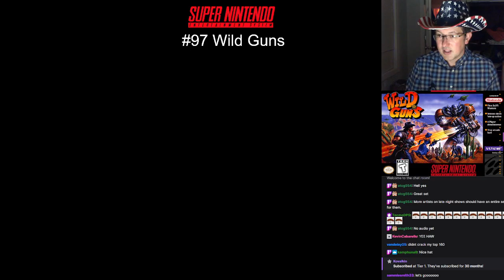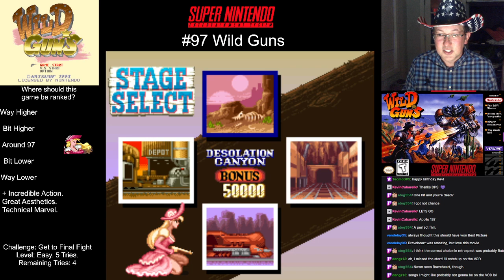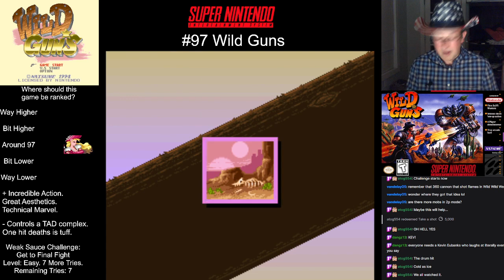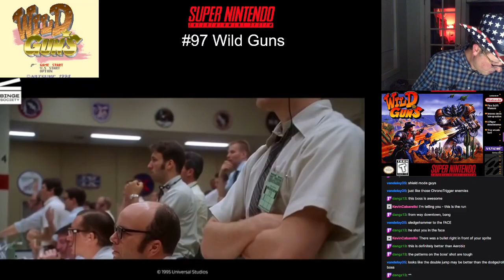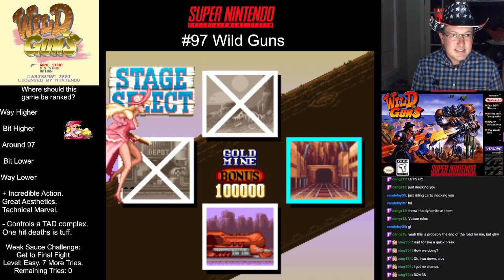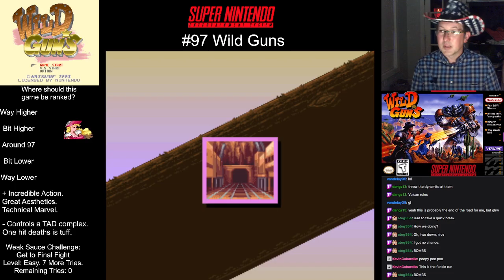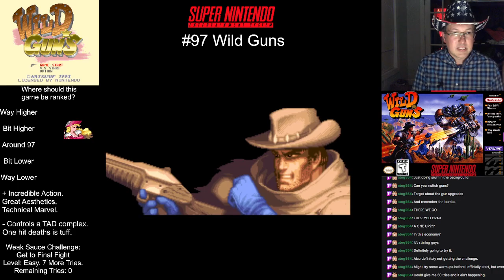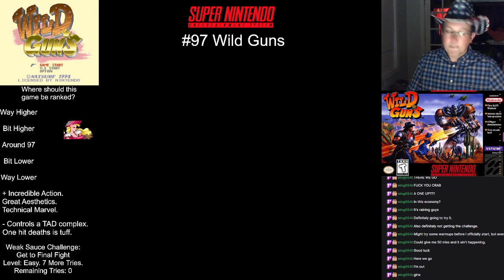SNES Countdown - #97 Wild Guns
My Countdown of my top 100 Super Nintendo Games continues with Wild Guns by Natsume. We also be explore the 90s pop culture scene along this journey. We go to July 1995 here.